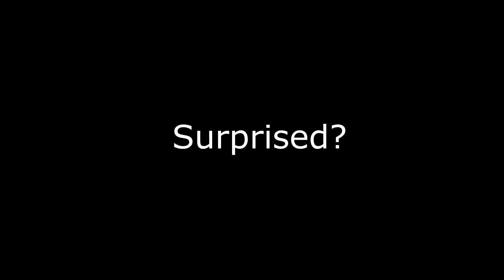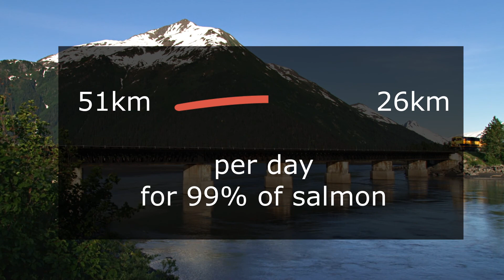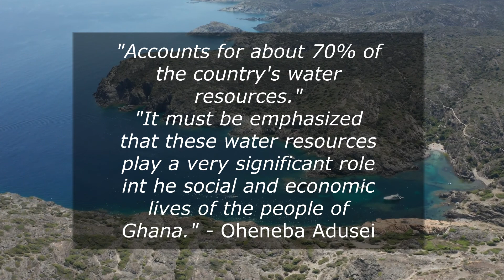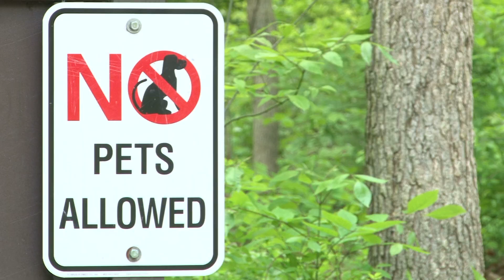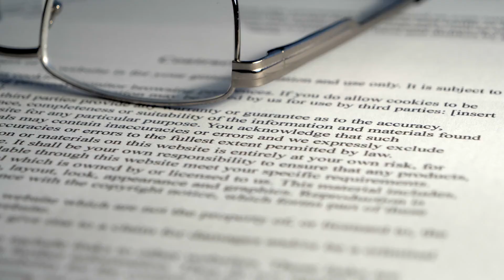River Biodiversity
Short piece on the River Biodiversity for a University project